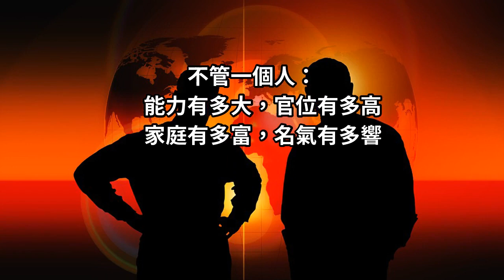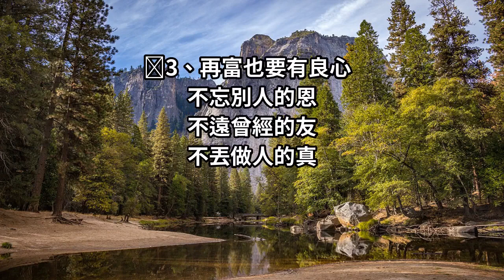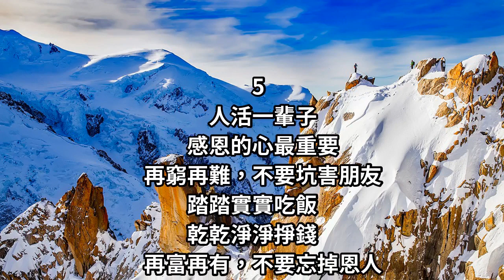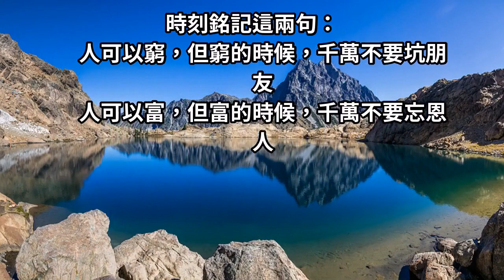時間不語，卻能看清人心，歲月無情，卻能見證真情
什麼是情？
什麼是義？